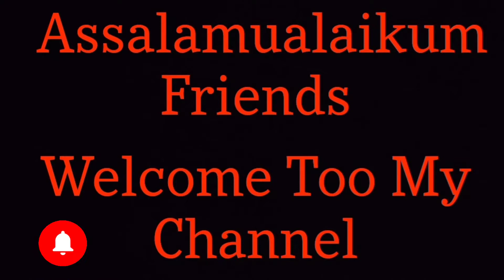kashmiri dum alu recipe🔥🤤| home Creations by Erum